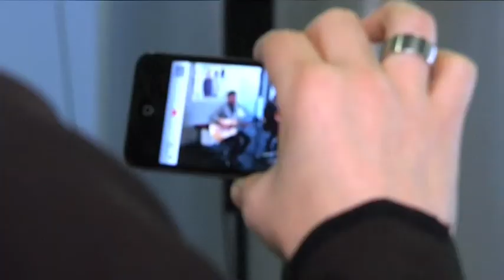Interview mit Samuel Harfst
Interview mit Samuel Harfst vom Willow Creek Leitungskongress "Fokus" 2012

Interview: Rabea Rentschler
Kamera: Alexander Benner